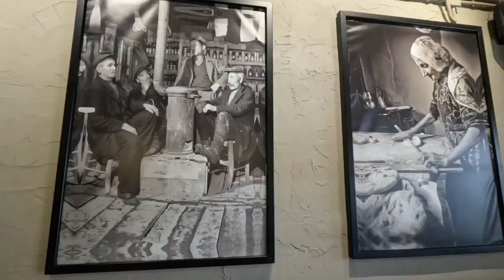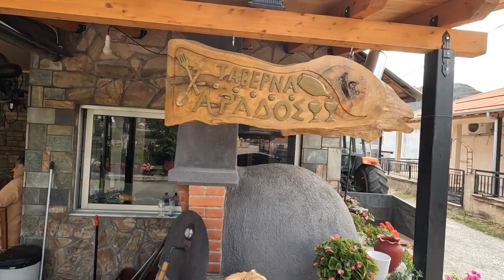What to Eat and Drink in Kalambaka - 3 restaurants - 1 winery - amazing food and wine. S2E3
Where do you find good food and wine in Kalambaka?  I visited 3 restaurants and a vineyard and I am here to share with you!!

Kalambaka is one of the places that keeps the food culture alive and respects the tradition. As a visitor you can find many places where you can enjoy good-traditional food, and friendly service.

In this episode I will take you to the 3 restaurants I visited while in Kalambaka and a winery that produces very good wines.

Valia Calda restaurant, meaning the Warm Valley
It is beautifully decorated, with local artifacts and a menu that offers local traditional, as well as ancient Greek dishes, cooked by 2 lady chefs with love and pride.

Yiammas restaurant,
With lady chef Kiki Daskalou in charge of the kitchen, cooking traditional comfort food.

Liakou winery
This family vineyard produces a selection of excellent wines in their own unique way.

Arados grill restaurant (meaning the Passage)
The lady chef and part owner of the restaurant, Voula Tsiara had prepared so many local dishes for us to eat. A beautiful restaurant on a quaint little village, full of warm hospitable people.

Visit Meteora and Kalabaka with Savor Greece and The Travel Factory

Filmed and edited by Tony Kavaliero with on @FilmoraWondershare